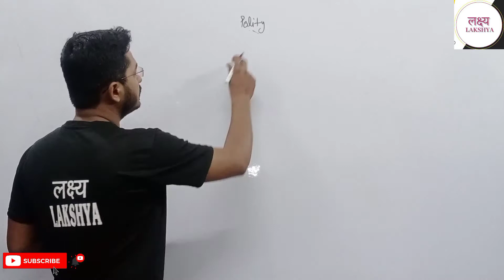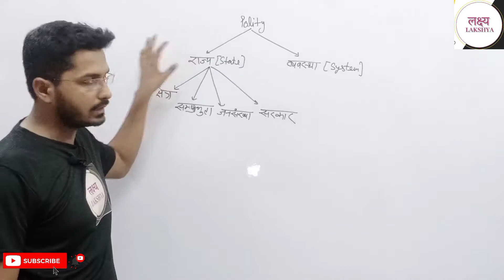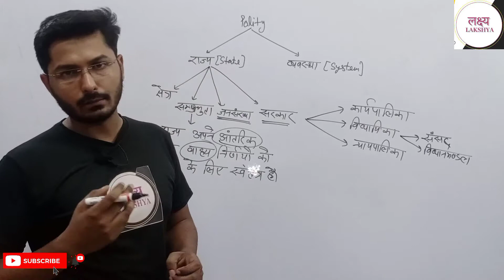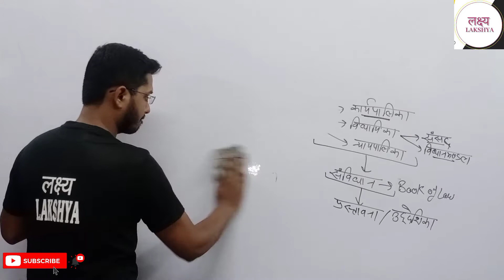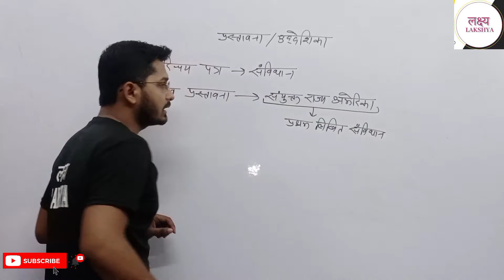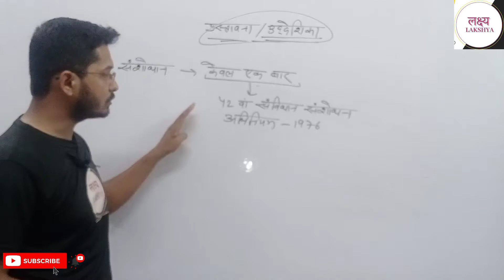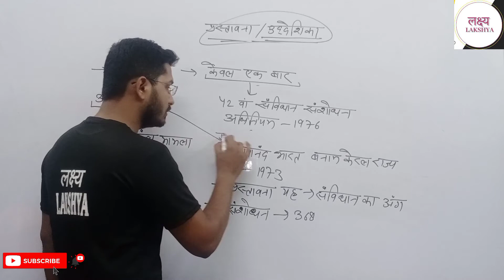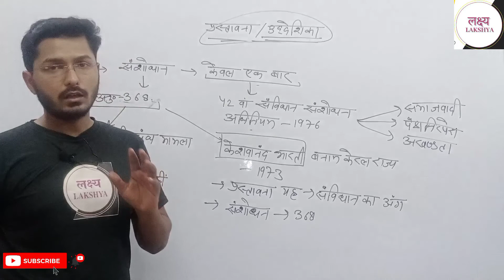lakshya_polity by Tribhuvan sir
प्रिय अभ्यार्थियों इस वीडियो में राज व्यवस्था के एक अहम पहलू उद्देशिका को सरल शब्दों में समझाया गया है आशा करते हैं यह वीडियो आप लोगों के लिए लाभदायक सिद्ध होगा और आने वाली आप की परीक्षाओं में आपको सफलता दिलाएगा इसके लिए सब्सक्राइब करें लक्ष्य को और शेयर करें अपने दोस्तों में.